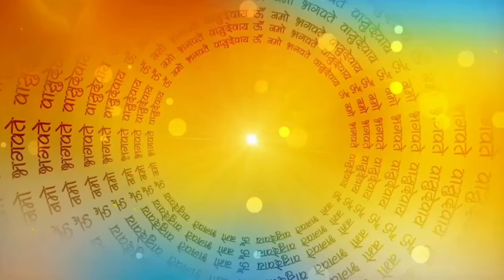श्री दुर्गा सप्तशती पाठ - अध्याय 8 & 9 | Shree NavDurga Path - 8,9| shumbh vadh ki katha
श्री दुर्गा सप्तशती पाठ - अध्याय 9 | Shree NavDurga Path -9 Navratri Path |
Shri Durga Saptashati Adhyay 1 Hindi
parasparivar संपूर्ण श्री दुर्गा सप्तशती Shree Durga Saptshati Complete